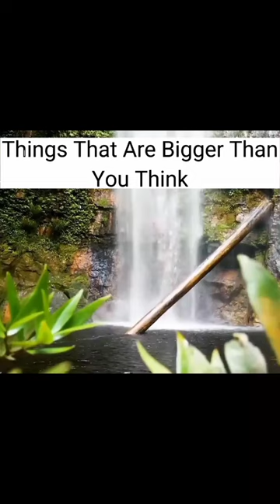Things That Are Bigger Than You Think